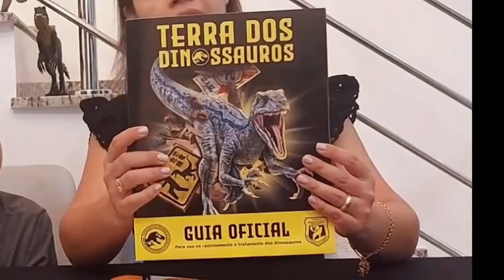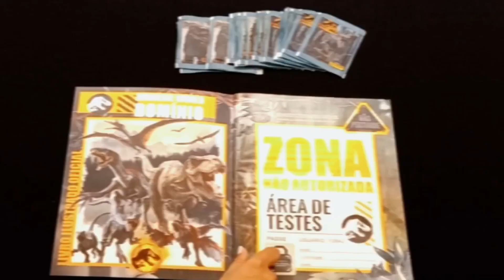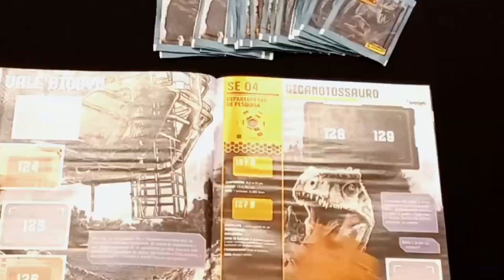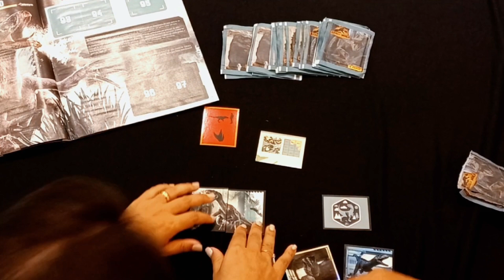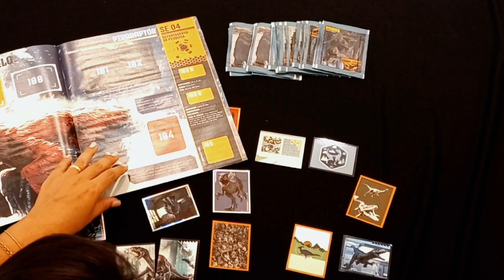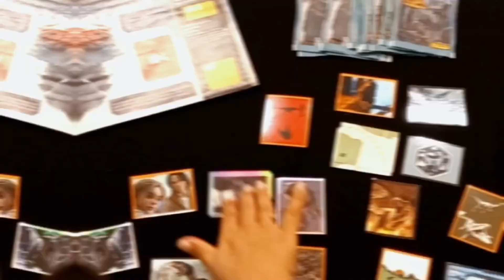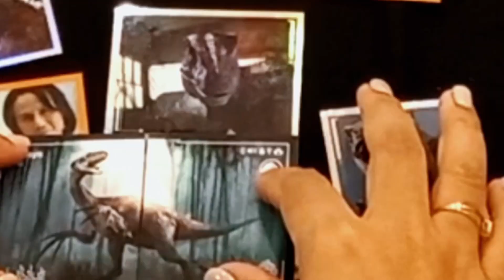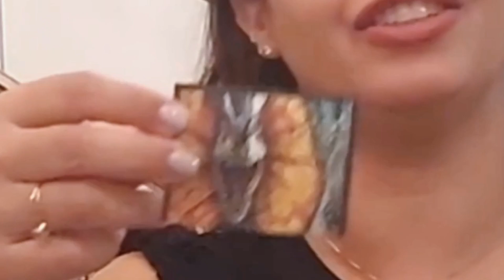Abrindo os primeiros pacotinhos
Nesse vídeo abro os primeiros 20 pacotinhos do álbum Jurassic World Dominiun.
Que álbum lindo e as figurinhas mais ainda!!!
Vocês irão gostar.